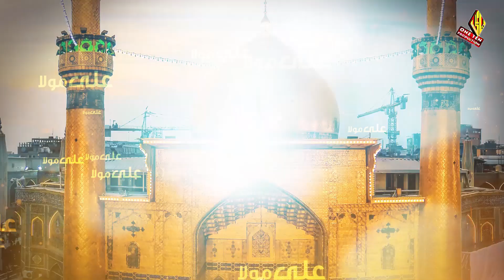SANA E HAIDER | ثنائے حیدرؑ | SHAHZAD MIRZA RAJA | MANQABAT 2019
SANA E HAIDER written by GOHAR JARCHVI
Manqabat Khwan Shahzad Mirza(Raja) Canada
Tune by Rizwan Zaidi
Audio| One ten studio karachi and Toronto
Audio mixing| Irfan zaidi Karachi
Chorus| Team Rizwan zaidi
Video| One Ten media media karachi and Toronto
Video Shoot| Agha Kamran